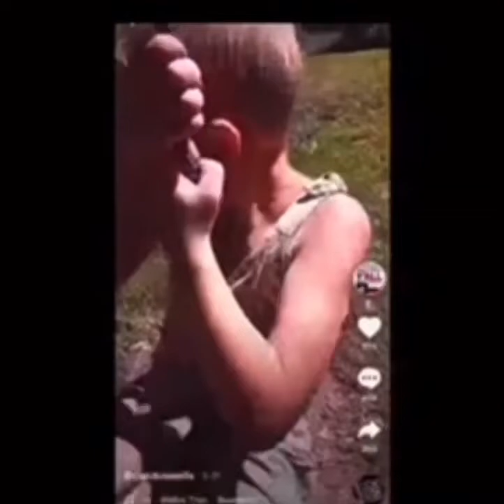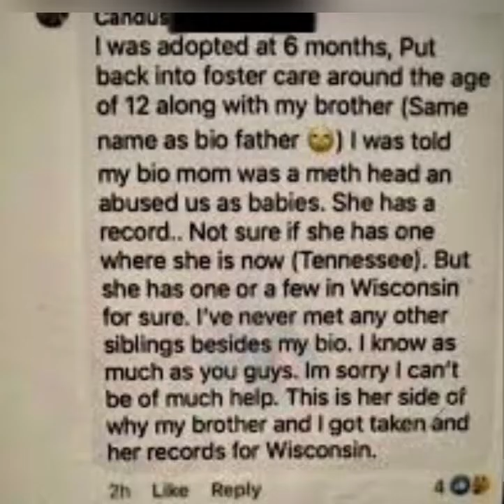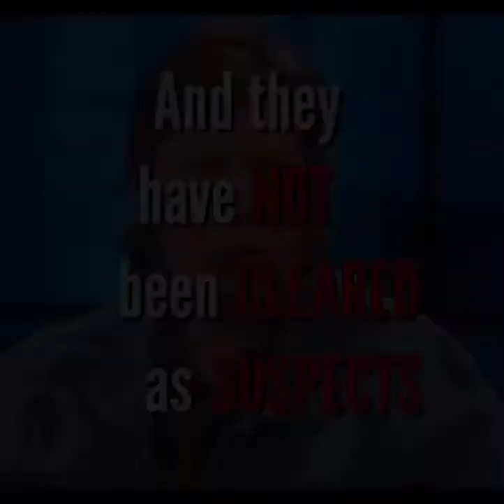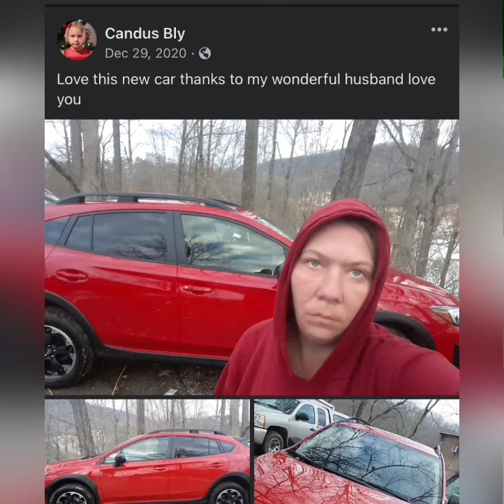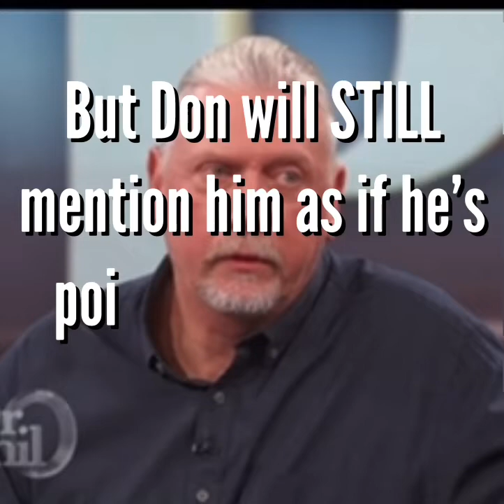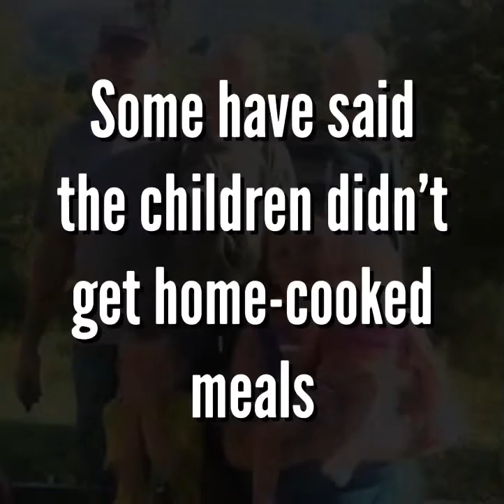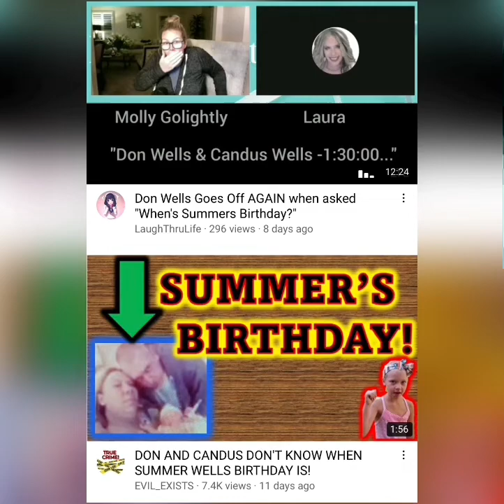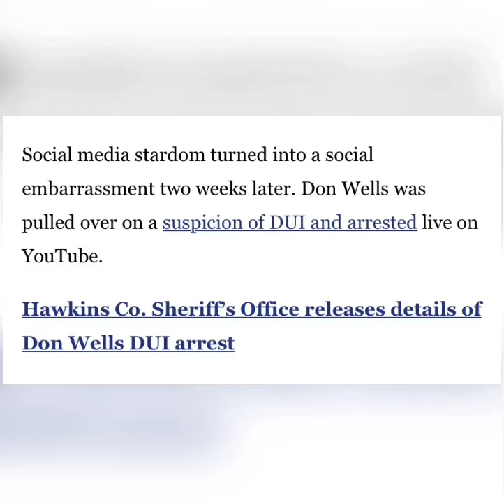What Dr. Phil Did NOT Tell You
So much was left out!!

There were many important details that Dr. Phil never even mentioned. He may have feared that Candus would tuck-tail & run & maybe that’s why certain things were NOT brought up 🤷‍♀️

In this video I talk about some of the details that were not talked about.

IMO Law Enforcement know WAY more than they are letting on. They throw out little pieces of info, here & there, that end up contradicting other known facts. It causes mass confusion & nothing makes sense.

Someone out there knows where Lil Summer is!
Spill it already 😒

As always, Prayers For Summer 🙏🕊♥️